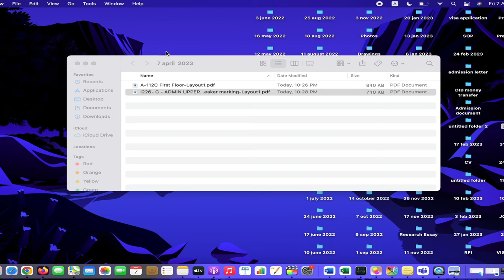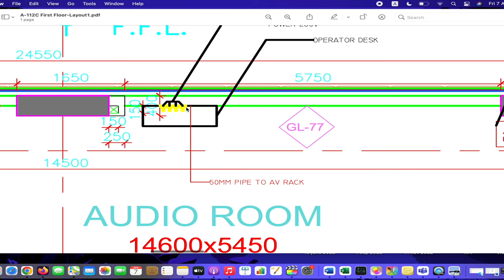AV and Lighting System | Audio Visual And Stage Lighting in Theater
In this electrical video I explained about the Audio visual system and Stage lighting system. I explained the drawing of AV and lighting in detail so that you can understand the system.

1.MDB/LV Panel
2. SMDB
3. DB/FDB
4. Light Fittings
Video: Types of Led Light | Led Light type and Uses | How to choose LED Light Type
5. Drawings
6. Switch and Sockets